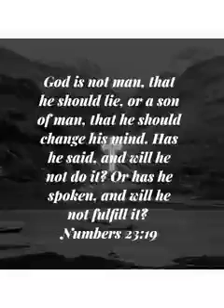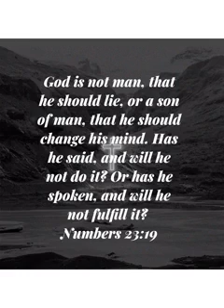God is not a Liar